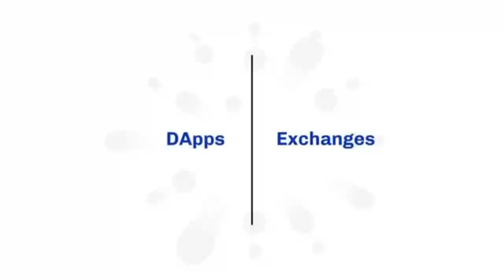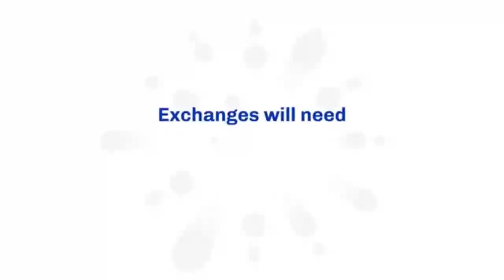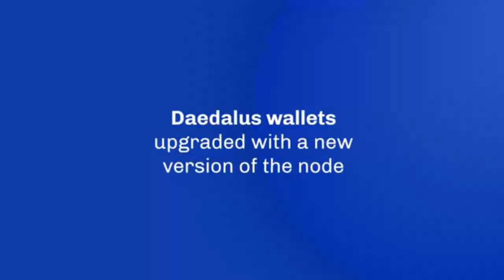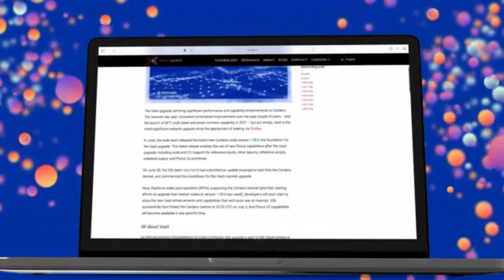Actualización de Desarrollo de Mediados de Mes - Julio de 2022 | IOG 15 Jul 2022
Doblaje al español de "Mid Month Development Update - July 2022"

Publicado en el canal de Youtube de IOHK el 15 de Julio 2022

Estamos a mediados de mes, así que es hora de nuestra habitual actualización técnica sobre las últimas novedades en el desarrollo de Cardano.

A nuestro anfitrión habitual, Tim Harrison, se le unen Nigel Hemsley y Kevin Hammond para informar sobre el progreso de la actualización de Vasil, como la fase final crítica de las pruebas en la red de pruebas y el proceso de preparación para los exchanges y los SPO. El equipo, con el apoyo de la comunidad de desarrolladores, está ocupado eliminando los últimos errores y preparando los componentes de la fase posterior para la integración de los exchanges.

También escuchamos al equipo de apoyo a la integración de la Fundación Cardano y a una serie de proyectos que se basan en Cardano.

Capítulos:

00:00:00 Bienvenidos a Cardano360 Actualización del desarrollo de mitad de mes de julio
00:00:42 NIgel Hemsley y Kevin Hammond ofrecen la última actualización sobre las pruebas y la preparación de Vasil
00:06:54 Jide Fashola, del equipo de integración de exchanges de la Fundación Cardano, habla del trabajo que está realizando el equipo
00:09:24 Oracle Charli3 con una actualización sobre su experiencia con la red de pruebas y cómo piensan utilizar las nuevas características
00:11:49 Conoce algunos de los proyectos BuildingOnCardano del stand de Cardano en Consensus 2022